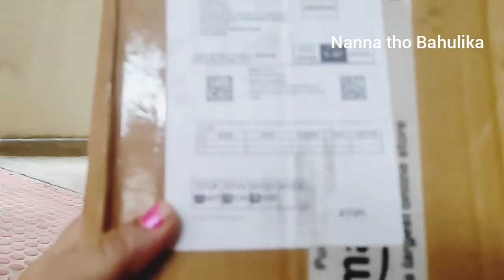ఈ box లో ఏముంది?? unboxing video